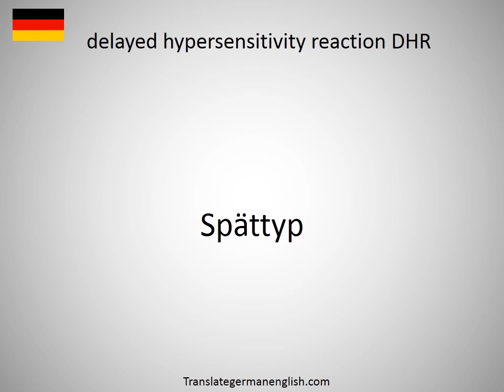How to say delayed hypersensitivity reaction DHR in German?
How to say delayed hypersensitivity reaction DHR in German? Learn the pronounciation delayed hypersensitivity reaction DHR! How to Pronounce delayed hypersensitivity reaction DHR. Expand your vocabulary, learn German words. Practice German online. Use this free pronunciation guide to practice words at a time. Learn German for free. Thank you for viewing, please like or subscribe! hoe om te sê, si të thuash, እንዴት እንደሚናገር, wie sagt man, comment dire, come dire, como dizer, как сказать, nasıl denir, cómo decir, 怎么说, πώς να το πω, hoe zeg je.